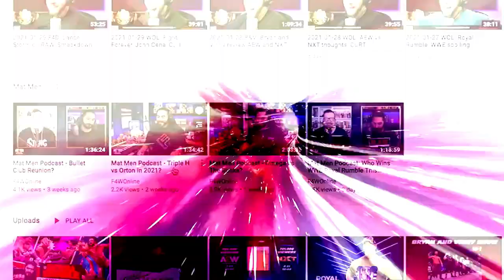MJF should be a babyface: Wrestling Observer Live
Bryan explains why he feels MJF should remain a babyface after Full Gear this coming Saturday. [November 16, 2022]